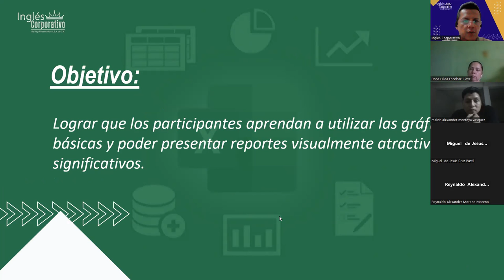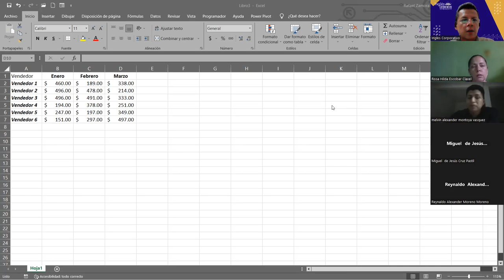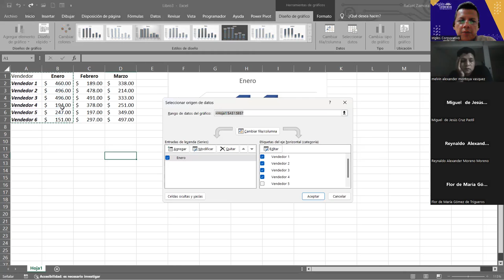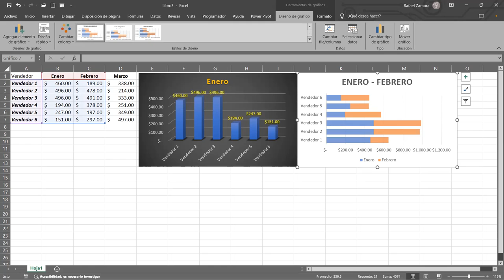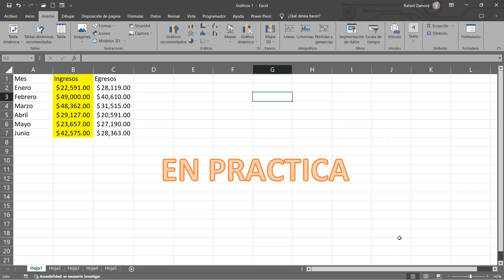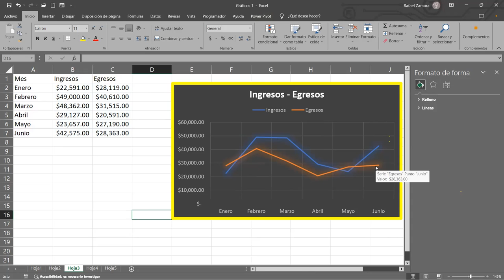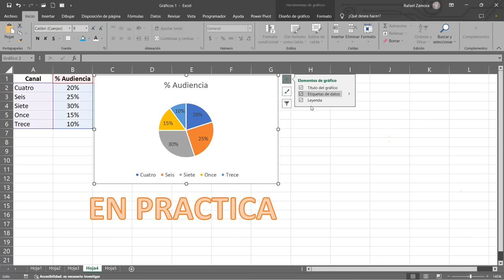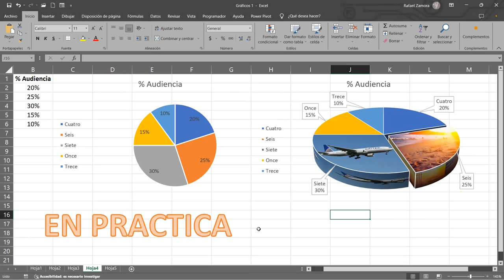SESION 19 14/09/2023-IC29811-0010-2023-ZAMORA-Gráficas Básicas 1